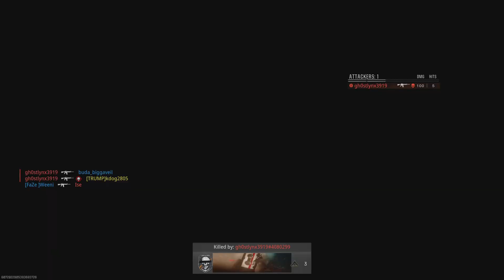Call of Duty_20241028181127